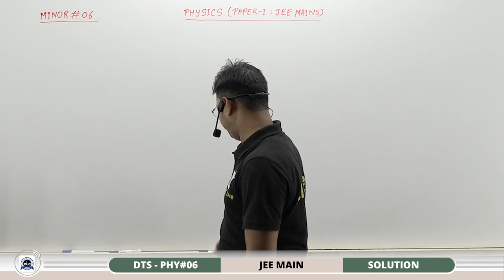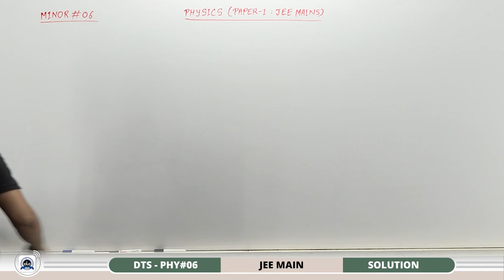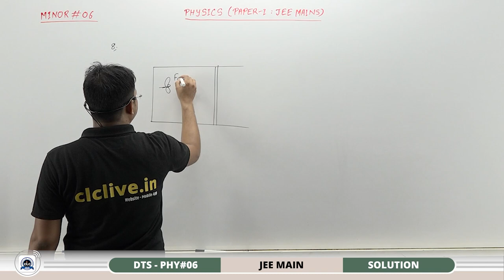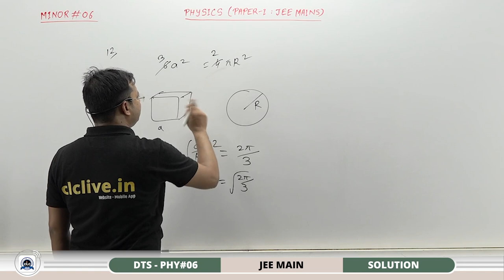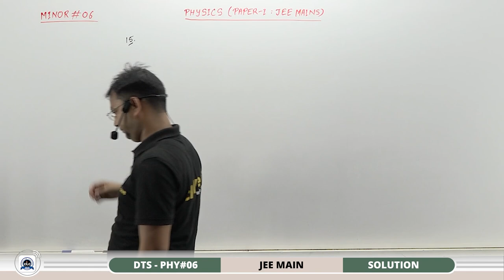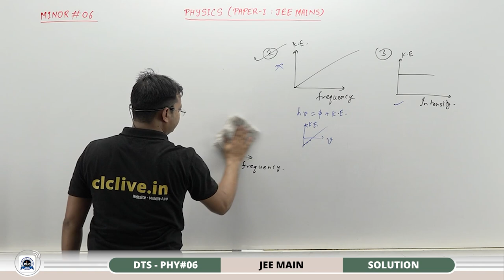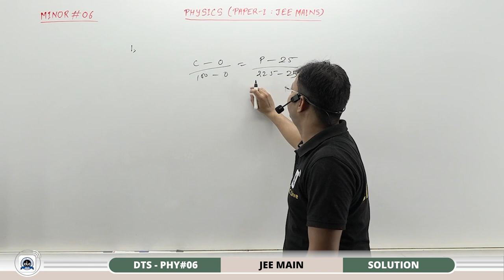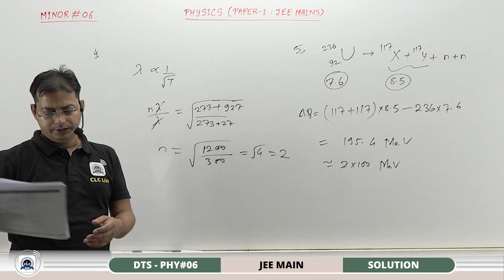JEE MAIN DTS - PHY#06/6 - SOLUTION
Solution of Phy#06/6
Topic - KTG, Thermodynamic, Heat transfer, Thermal Expansion, Calorimetry, Modern Physics, Semiconductor, Electronics, Error, Measurement, Instruments.